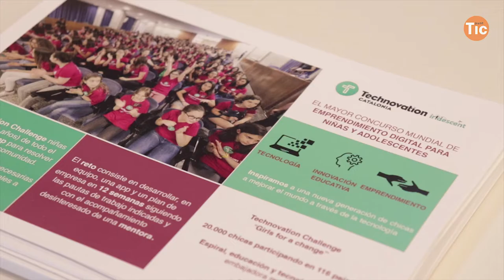Canvia la tecnologia amb la Technovation Girls 2020 I Xarxa Punt TIC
Sota el lema Girls for a Change, l'edició 2020 de la Technovation Girls Catalonia, impulsada a Catalunya per l'Associació Espiral, Educació i Tecnologia, es va presentar el passat 8 de novembre a l'Espai Bital amb un launch event on van participar més de 100 dones.

La trobada, celebrada a l'Espai Bital, va acollir dones professionals de l'àmbit STEAM, mentores, professores, educadores i diferents grups guanyadores de la passada temporada que són exemple d'inspiració.